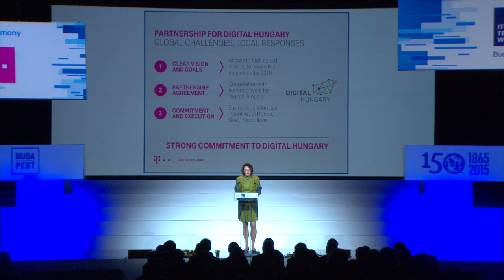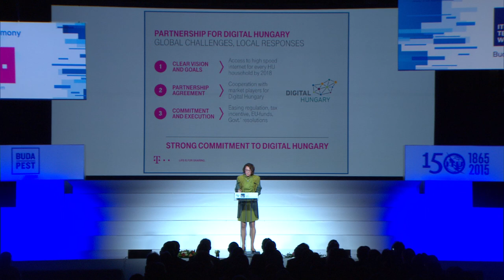Kerstin Gunter, Chairman, Magyar Telekom Telecommunications - Opening Speech ITU Telecom World 2015